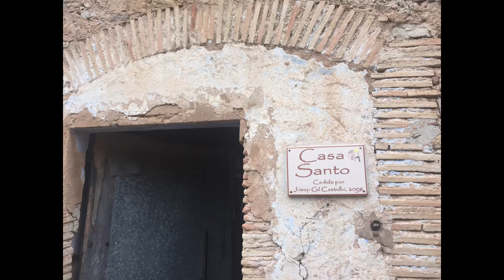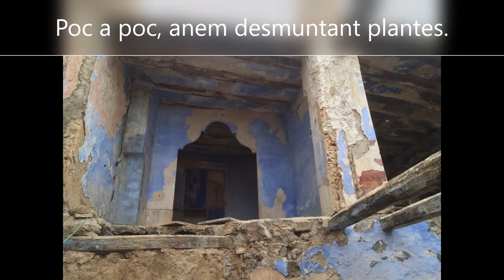35. Cal Santo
Una de les tres cases pairals de Castelló és aquesta, just a la cantonada de l'escola: Casa Santo, o com a natros ens agrada dir-li, Cal Santo